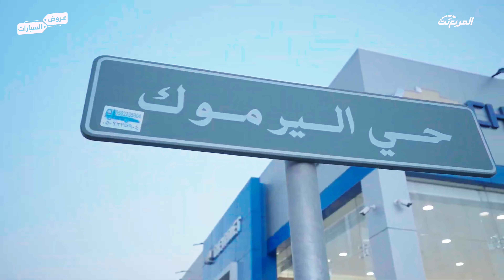عروض على سيارات جي إم التوكيلات بقسط يبدأ من 777 ريال على موديلات شيفروليه وجمس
نستعرض لكم عروض سيارات جي إم التوكيلات لشهر أكتوبر، واللي تشمل عروض تقسيط متنوعة بمزايا متعددة على موديلات شيفروليه وجي إم سي بقسط يبدأ من 777 ريال، لمعرفة تفاصيل العروض تابعوا الفيديو كاملاً..

إذا تبي تستفيد من العروض وتستفسر عن التمويل والأقساط أو تطلب تجربة قيادة عبي بياناتك هنا:

حمل تطبيق "مستعمل" وبيع واشتري وتصفح السيارات المستعملة والجديدة المعروضة للبيع او بيع سيارتك